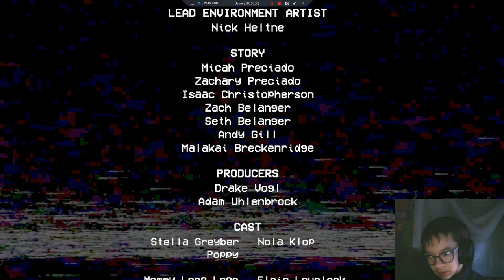POPPY PLAYTIME CHAPTER 2 full gameplay на русском